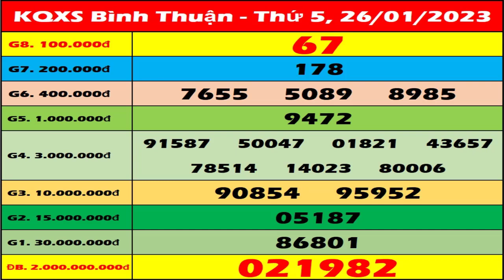Xổ số Bình Thuận Ngày 26 Tháng 1 - XSBTH - XSBTHUAN - SXBTH | Xổ số kiến thiết Bình Thuận hôm nay